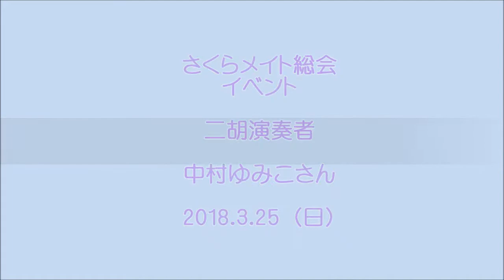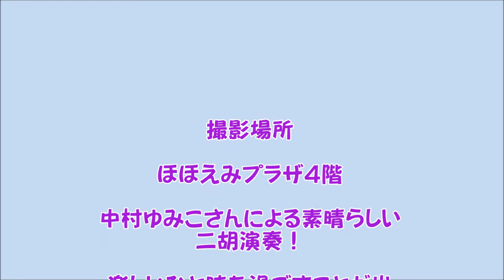さくらメイトイベントi二胡演奏 2018 4 0325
音色にうっとり楽しみました。